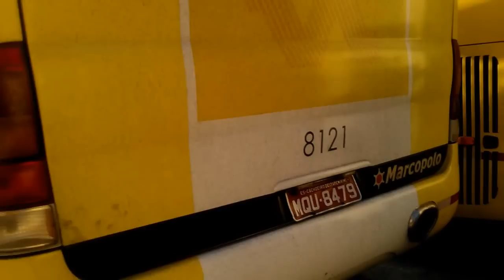Viação Itapemirim 2013 - 8121 Climm Acelerando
Vídeo gravado na garagem Av. Brasil-RJ. Som do motorzão 355/LA.
Carro: 8121 - Marcopolo Paradiso G6 1200

Joni. Tá aí o vídeo que vc tanto pediu!! Demorou a beça, pois o tamanho do vídeo era grande demais. Mas tá no ar agora... rsrsrs
Valeu... Abraços a todos.